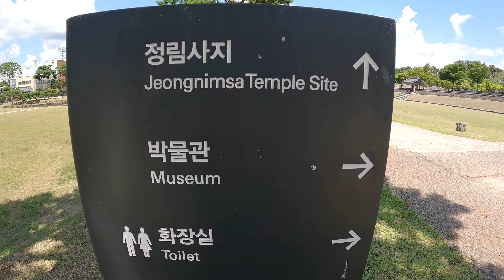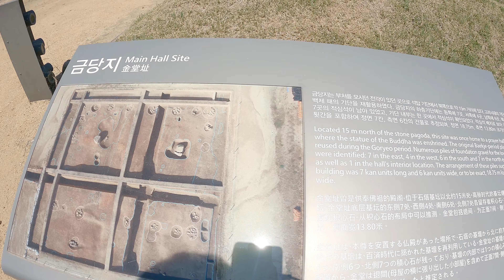부여 정림사지 산책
안녕하세요~
포링의 일상속 여행입니다.
부여 정림사지를 산책 해 봤습니다.